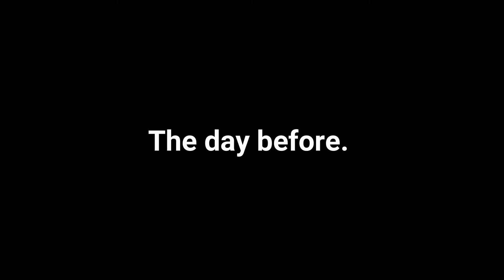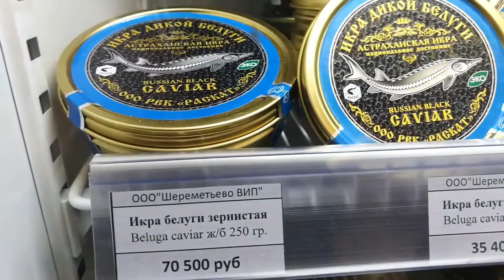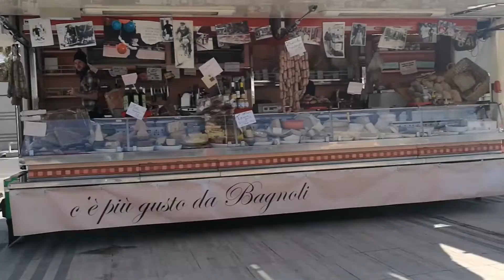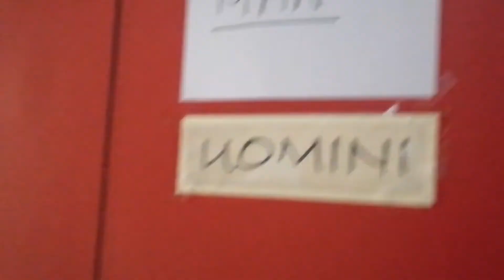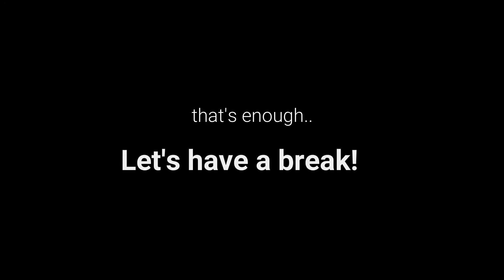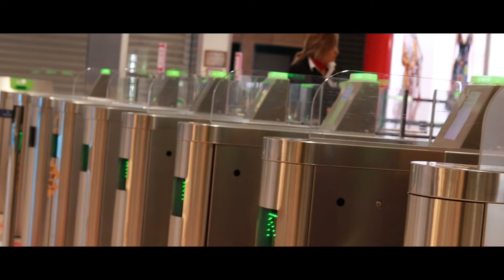Dancesport Training Camp Camaiore 2019 | Vlog #1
Hello there!

This is my experience from the Camaiore Training Camp 2019!
Fabio Selmi, Michele Bonsignori, Monica Baldasseroni, Mirko Gozzoli, Edita Daniute, Giancarlo and Luisa Barbieri, Lyn Marriner, Mirco D'Agostino, Evaldas Sodeika, Ieva Zukauskaite, Alexey Glukhov, Anastasia Glazunova, Vaidotas Lacitis, Veronika Golodneva.

Music Credits.

Catch Our Moment by Markvard @markvard

All U Need by DIZARO @dizarofr

Take It Easy by LiQWYD @liqwyd

Wild Flower by Joakim Karud @joakimkarud